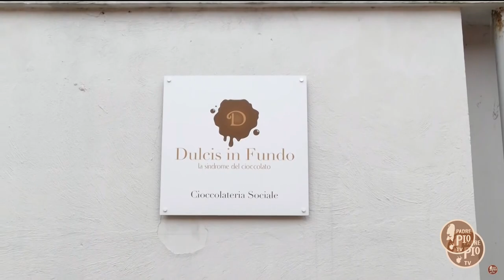Intervista a Tina Borzacchiello, PRES. COOP. SOC. DAVAR ONLUS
In occasione della giornata mondiale del cioccolato abbiamo intervistato la presidente della cooperativa sociale Davar, Tina Borzacchiello. Responsabile del progetto “DULCIS IN FUNDO - un cioccolato al di là delle barriere”, abbiamo conosciuto Tina e i suoi ragazzi già nel 2018, a Casal di Principe, in provincia di Caserta, dove ha sede la cooperativa. Oggi le abbiamo chiesto come sta procedendo il loro prezioso e dolcissimo lavoro sociale.